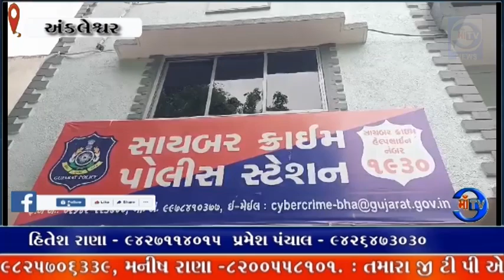માઁ ટીવી સમાચાર 02.08.2024સાયબર ફ્રોડ ના બનતા ગુનાઓ અટકાવવા માટે જિલ્લા પોલીસનું જનજાગૃતિ અભિયાન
માઁ ટીવી સમાચાર 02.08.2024જનજાગૃતિ :  સાયબર ફ્રોડ ના બનતા ગુનાઓ અટકાવવા માટે જિલ્લા પોલીસનું જનજાગૃતિ અભિયાન
સાયબર ક્રાઇમ સેલ / સાયબર ક્રાઇમ પોલીસ સ્ટેશનનો સંપર્ક કરવા તમામ નાગરિકોને અપીલ કરવામાં આવી